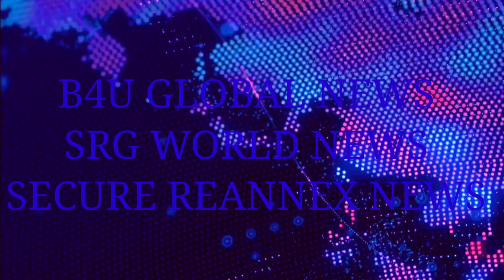SRG very important Message | Secure Reannex updates | B4u updates|Raja Rayaz |Web saite